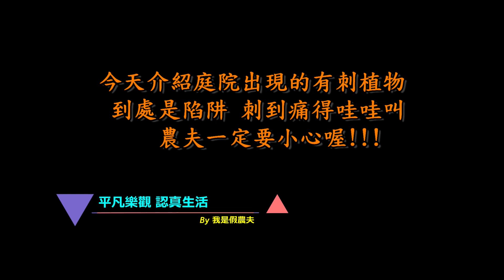「我是假農夫」26 覆盆子與有刺植物/ raspberry and prickly plant/ 檸檬/ 含羞草/ 玫瑰/ 鳳梨/ 蘆薈/ 火龍果/ 台灣杉/ 多刺植物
26 覆盆子與有刺植物 - 台灣，南投。
26  Raspberry and prickly plant/ Taiwan